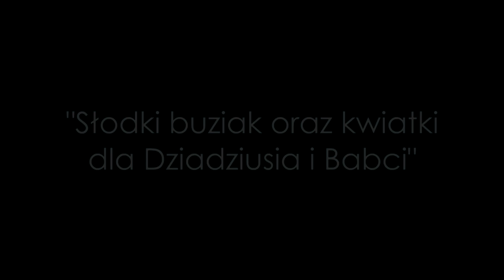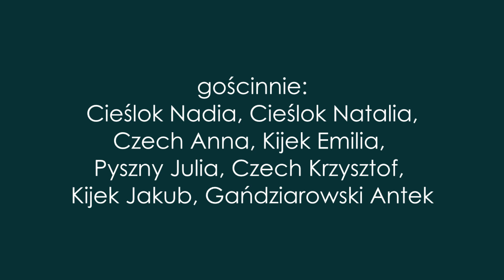Teatr Senioralne Forte. Dzień Babci i Dziadka.